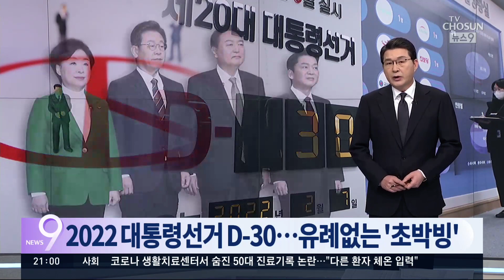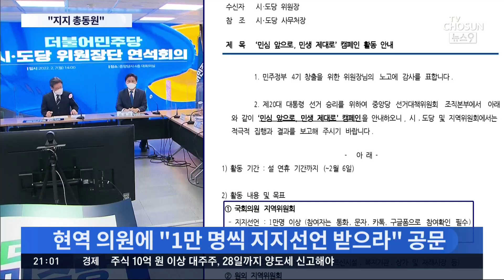이재명 "진화된 4기 민주정부" 결집 호소…원로인사 만나며 세 확장도 시도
이미 마음을 정하신 분들도 있고, 아직은 아니라는 분들도 있습니다. 하지만 역대 어느 대선보다도 혼란스러워 보이는 건 사실입니다. 그래서 여야 정치권은 대선 30일, 한달을 앞두고 지지층을 누가 얼마나 더 강하게 결집시키느냐에 승부를 걸 수 밖에 없는 상황입니다. 물론 단일화 이슈가 아직 살아 있어서 중도층, 이른바 회색지대의 여론이 어디로 움직일 것인가 좀 더 지켜봐야 겠지만 그것도 이제 시간이 많지는 않습니다. 정확히 일주일뒤면 후보 등록이 시작됩니다. 그래서 오늘은 선거 한달을 앞둔 여야 대선 캠프의 움직임을 집중적으로 살펴 볼텐데, 먼저 민주당사를 연결해서 이재명 후보쪽 움직임부터 살펴보죠.